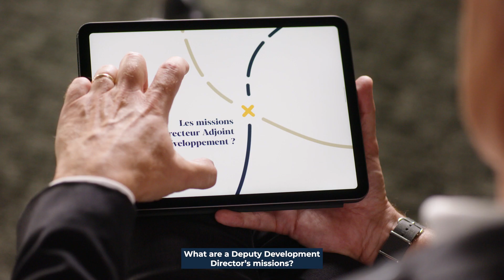Our careers - We met with Emeric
From portfolio managers to YouFirst Managers, asset managers and marketing managers, all our teams work together to deliver unique human experiences in our offices residences and campuses. This close collaboration between our different areas of expertise and the sense of initiative shown by each individual enable us to collectively achieve our goals, ensuring close alignment with the expectations of our 100,000 clients.